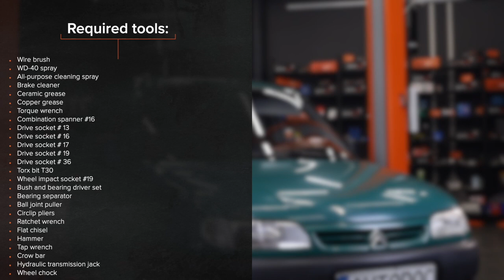Hvordan bytte fremme hjullager der på CITROËN BERLINGO M [AUTODOC-VIDEOLEKSJONER]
Hvordan bytte fremme hjullager / fremme hjullagersett på CITROËN BERLINGO 1 (M49) 1.9 Van 1996–2003 [AUTODOC-VIDEOLEKSJONER]

Hjullager til kjøretøyet CITROËN Xsara Kombi (N2) (Baujahr 10.1997–08.2005) / CITROËN ZX Schrägheck (N2) (Baujahr 07.1992–10.1997) / PEUGEOT Partner I Kastenwagen (Baujahr 04.1996–12.2015) bør som regel erstattes i én og samme prosedyre. Det er imidlertid noen små forskjeller, på grunn av spesifikke egenskaper ved kjøretøyets design.

00:00 — CITROËN BERLINGO M – hjullager / hjullagersett: trinn-for-trinn veiledning for utskifting
00:30 — Jekk opp bilen
01:16 — Spre bremseklossene
02:00 — Fjern bremseskiven
03:14 — Løft opp styrespindelen
04:50 — Press ut lageret til hjulnavet
05:27 — Press det nye lageret inn i styrespindelen
07:36 — Rengjør endeleddet
09:21 — Installer bremseskiven
10:33 — Rengjør overflaten av bremseskiven
11:07 — Stram tanklokket til bremsevæsken